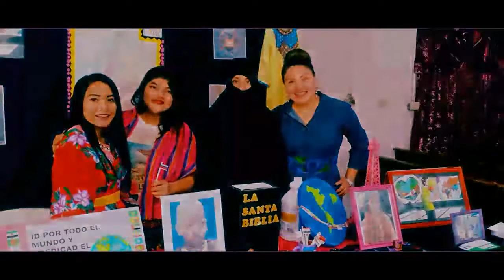Día Nacional de Misiones